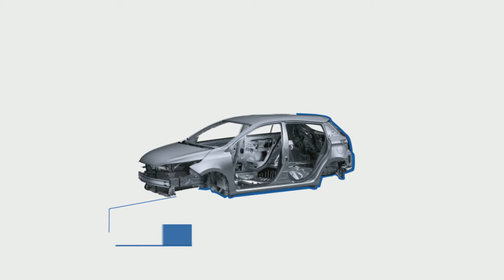Sealant Wipe : Trikotex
The best wipes to remove fresh sealant during product manufacturer processes.
Three products are presented on our Youtube Channel for Sealant Wiping depending of your needs : Trikotex, Gekartex and Polyscrub.
Trikotex is the best economical wipes to remove sealant in all your process!